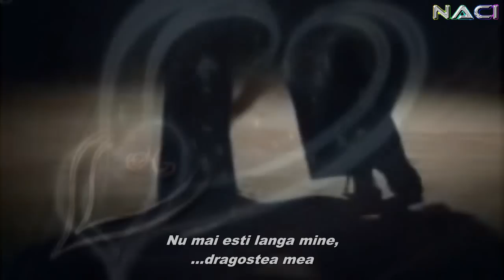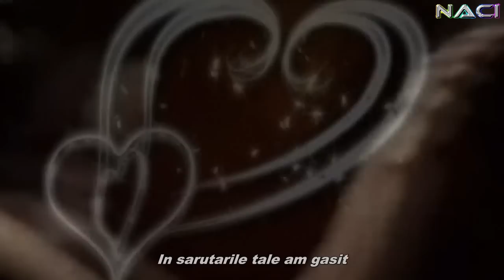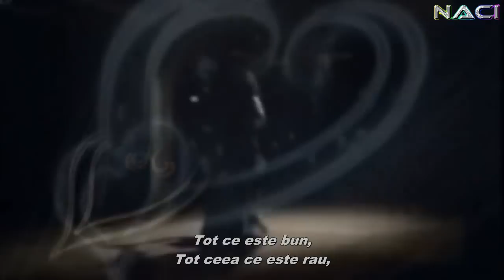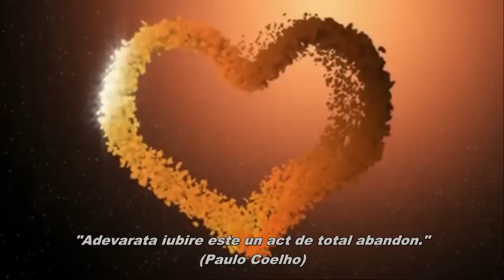Luis Miguel-Historia de un amor...(subtitrare romana) HD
last tango..
Historia De Un Amor- Luis Miguel